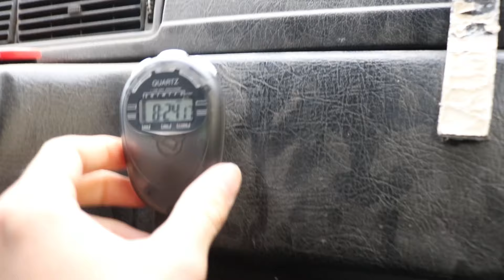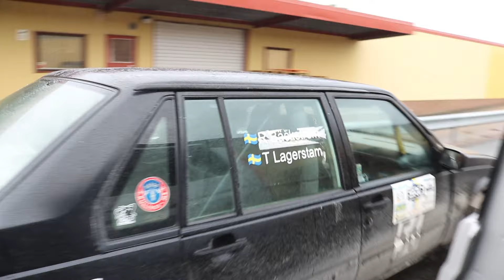DALSLANDSTJUREN 2019 - SÅA NÄRA 1:A I KLASSEN!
KÖP MINA PRYLAR HÄR!! :D

HÄR ÄR MIN SWISH OM DU VILL DONERA! 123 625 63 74

VILL DU BLI GRYM PÅ ATT KÖRA ENDURO? CHECKA ENDUROSKOLAN HÄR!!

GÅ ÄVEN MED I MIN FB GRUPP FÖR ALLA SORTERS MOTORCYKEL-ENTUSIASTER!